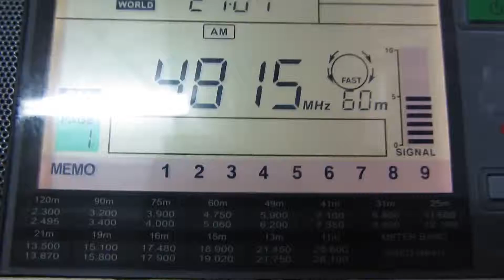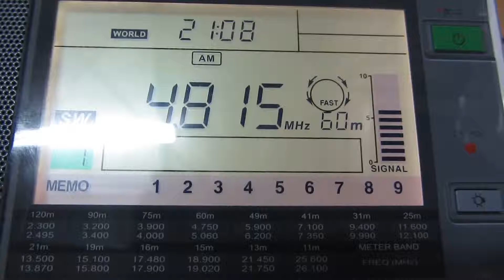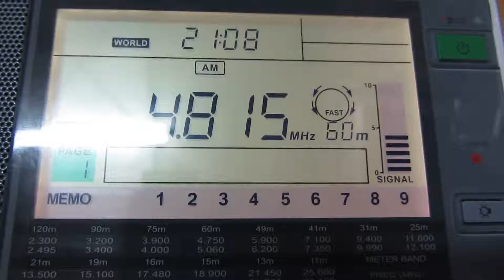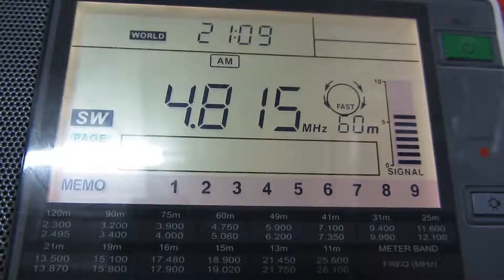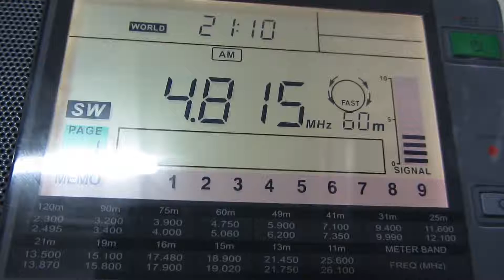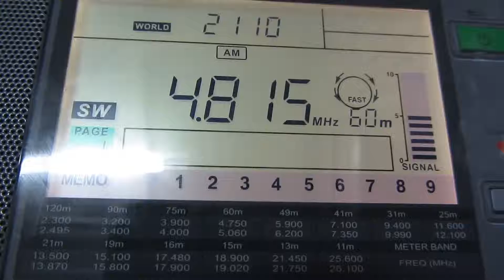Rádio Difusora Londrina on 4815 kHz